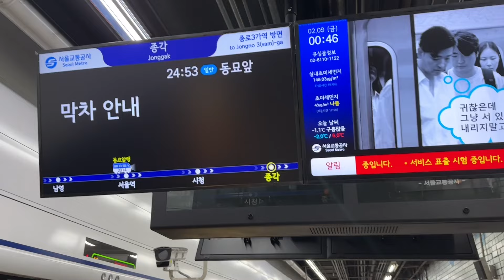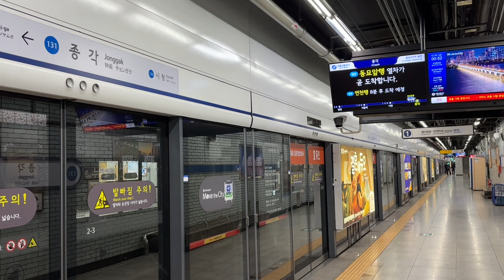1호선 동묘앞행 막차 타보기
종로선 지하서울역발 동묘앞행 막차 타보기입니다.
승강장 모니터 오류로 동묘앞행 막차 다음에 연천행이 표출되고 있네요.

▶도배,사칭,홍보 및 명령성,비방성 덧글은 제재 대상입니다 :)
▶본 채널의 영상은 불펌 후 재업로드를 금합니다.